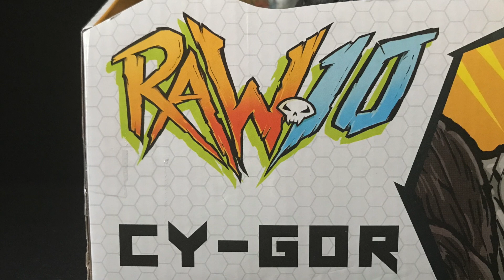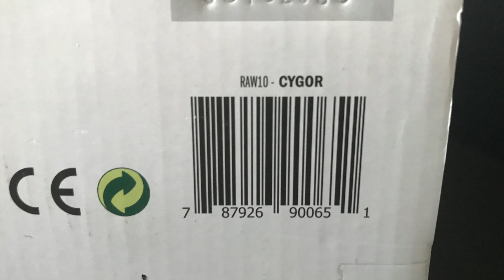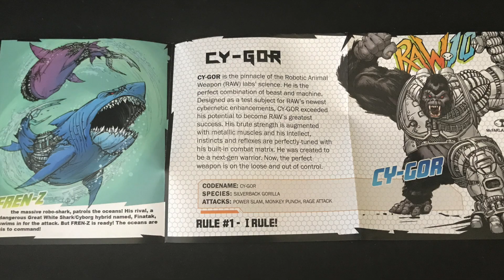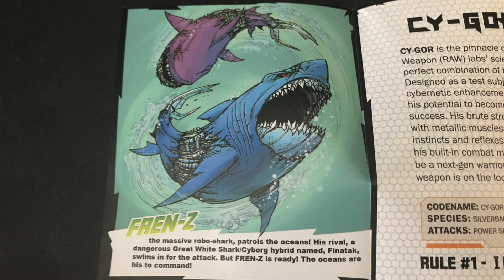COMIC CON @HOME New RAW 10 "CY-GOR" by McFARLANE TOYS!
Everything you need to know about the brand new McFarlane Toys toy line RAW 10: CY-GOR action figure.

Preorder the whole set now!